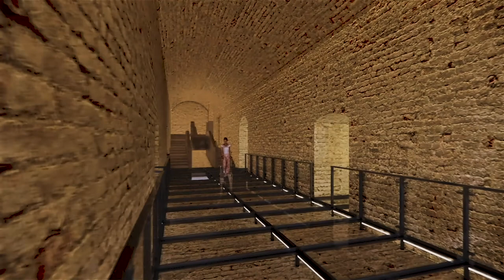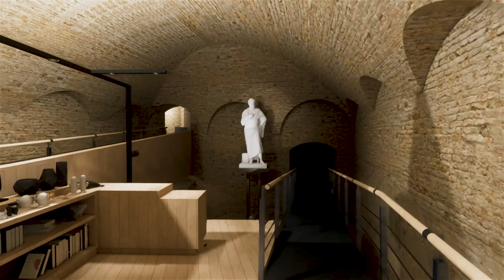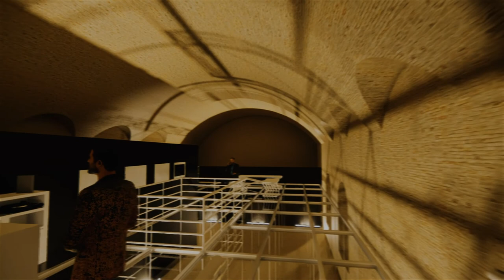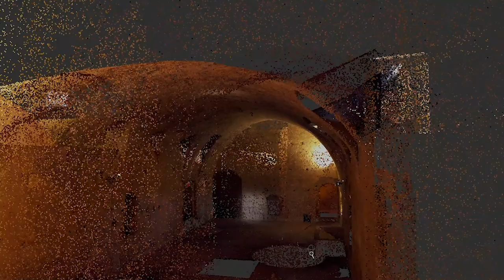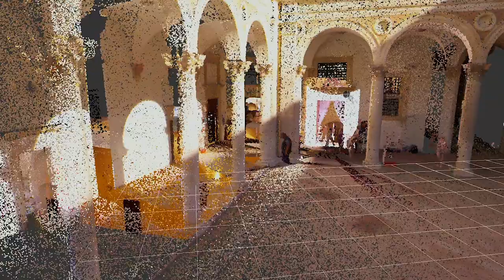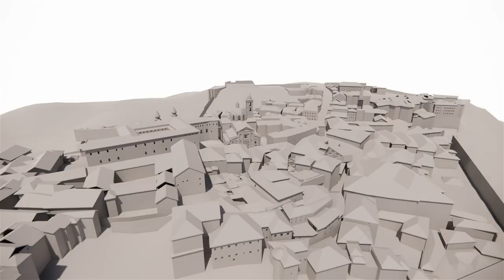Hidden Museum: UTSA, Architecture + Interior Design, Urbino, Italy, Study Abroad, Fall 2021.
IL MUSEO NASCOSTO: Past and Present in the Palazzo Ducale

Building on the collaboration of the past ten years between the UTSA School of Architecture + Planning, the Città di Urbino and the Università degli Studi di Urbino, this project is based on the reimagining of the “Museo Nascosto” in the lower level of the Palazzo Ducale. These spaces constitute a hidden museum, perhaps, but also one that inspires the potential of new uses and new life and a more prominent presence in the community. The student work envisions diverse ways of incorporating contemporary expressions of space and function within the majestic rooms planned in the 15th century by Francesco di Giorgio, creating a dialogue that spans the subsequent generations. On the occasion of the 20th anniversary of Carlo Bo’s death and the numerous remembrances of his profound involvement with the city of Urbino, the conversation over time between Bo and Giancarlo De Carlo regarding the Palazzo sets the stage for the investigation of the physical power of these spaces and how they can speak to us in our own time.

Nato dalla collaborazione che dura da dieci anni tra la UTSA School of Architecture + Planning, la Città di Urbino e l’Università degli Studi di Urbino, questo progetto si basa sulla rivisitazione del “Museo Nascosto” nel livello inferiore del Palazzo Ducale. Questo spazio costituisce, forse, un museo nascosto, ma anche uno che ispira potenziali nuove funzionalità e nuova vita, oltre che una più prominente presenza nella vita della comunità. Il lavoro degli studenti propone diversi modi di incorporare espressioni contemporanee dello spazio e delle sue funzioni all’interno delle magnifiche stanze progettate da Francesco di Giorgio nel XV secolo, creando un dialogo che abbraccia le generazioni seguenti. In occasione del 20° anniversario della morte di Carlo Bo’ e delle numerose celebrazioni del suo profondo coinvolgimento nella città di Urbino, la conversazione nel corso del tempo tra Bo’ e Giancarlo De Carlo riguardo al Palazzo getta le basi per un’investigazione sul potere fisico di questi spazi e su come questi possano interagire con noi nel nostro tempo.